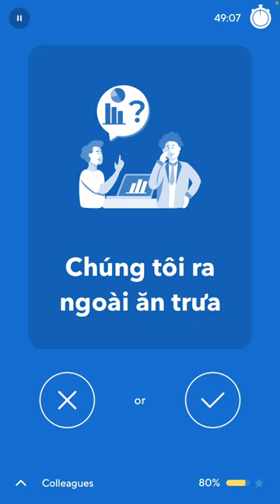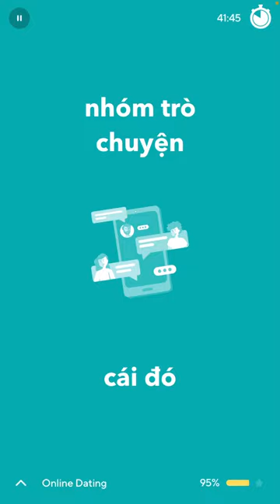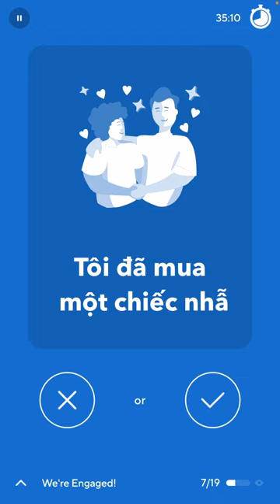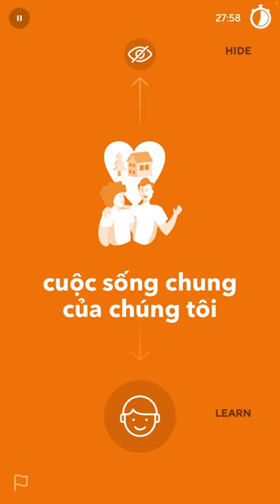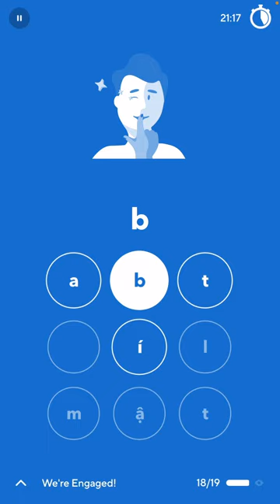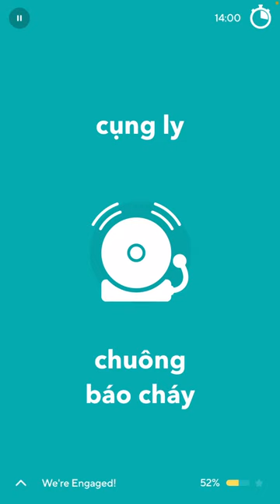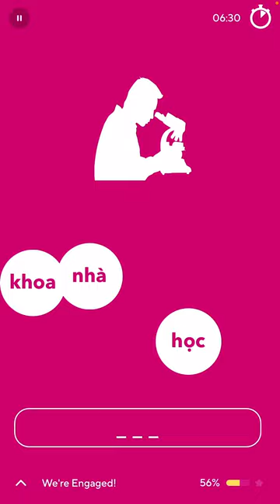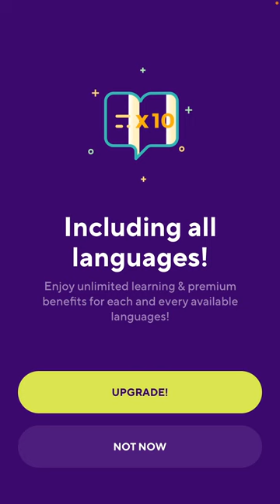2023-09-28 Drops Vietnamese 50-Minute Session Glitch